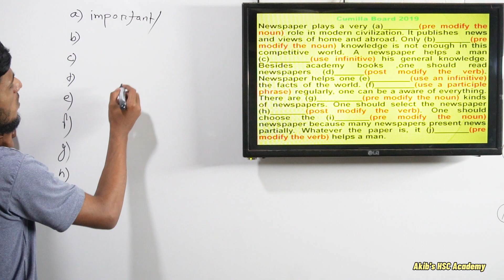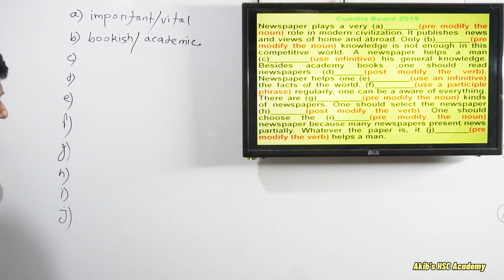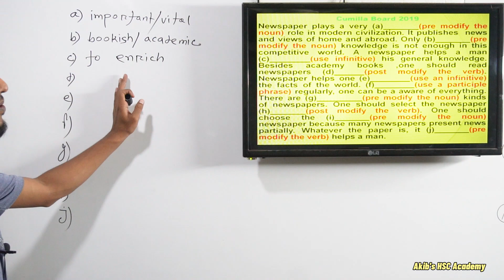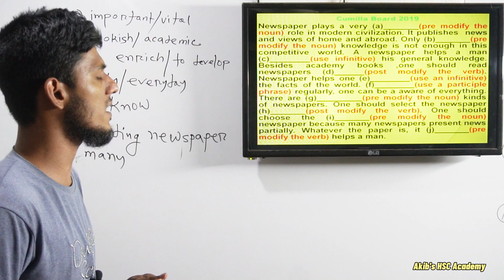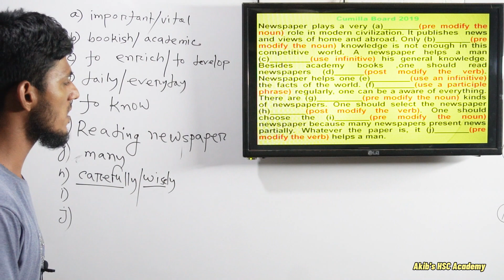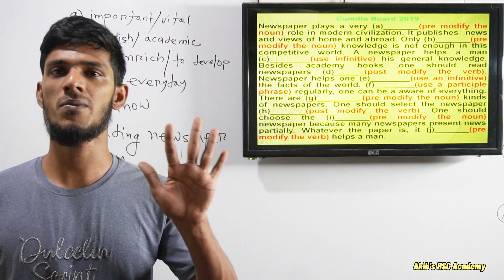Modifier Camilla Board 2019 solution HSC| HSC English 2nd Paper Akib's HSC Academy